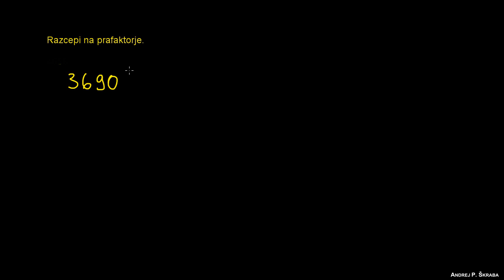Praštevilski razcep 2